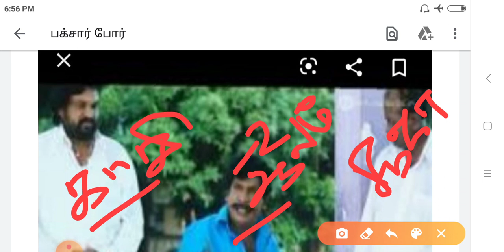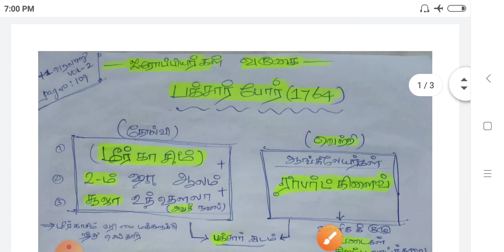பக்சார் போர் (1764)/வடிவேலு காமேடி Shortcuts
Baksar war easy Shortcuts